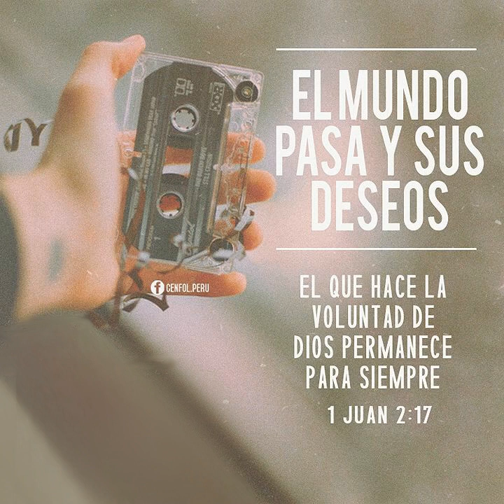1 JUAN 2:17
EL MUNDO PASA Y SUS DESEOS PERO EL QUE HACE LA VOLUNTAD DE DIOS PERMANECE PARA SIEMPRE.